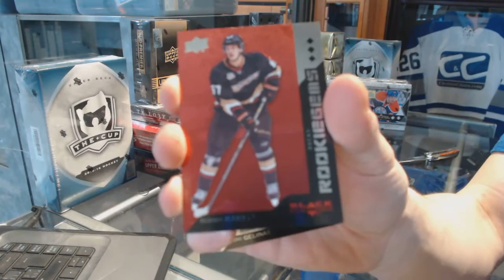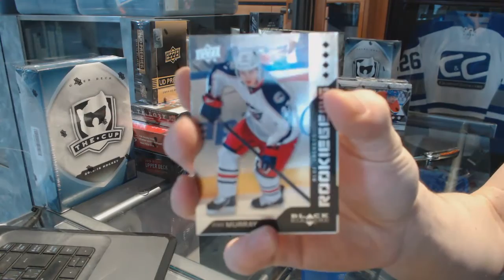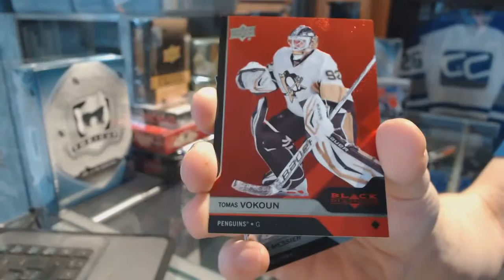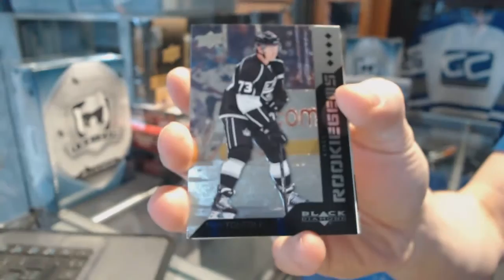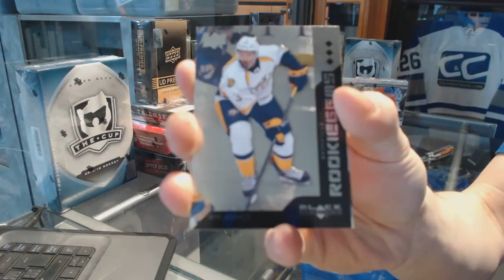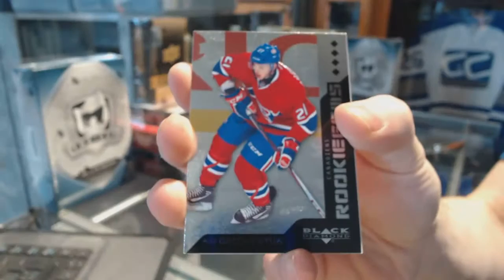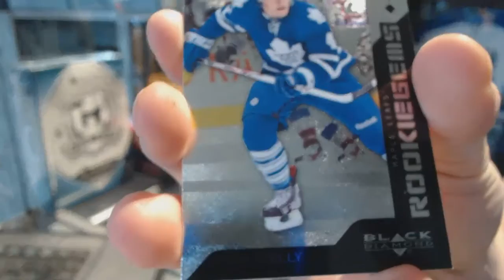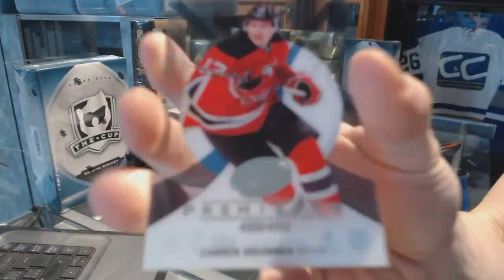snusgeneral's 13-14 UD Black Diamond Hockey 3 Box Break